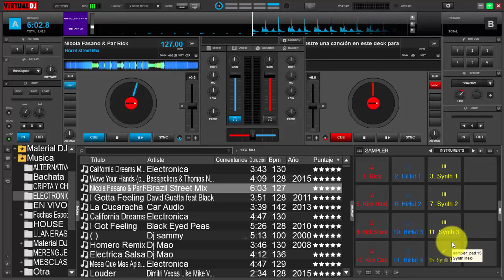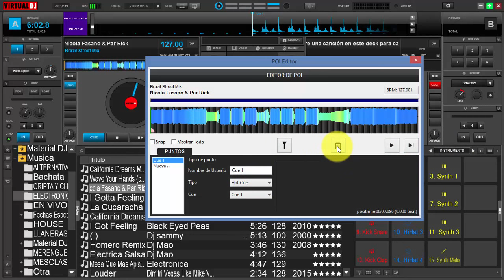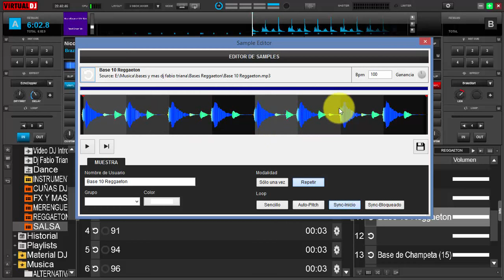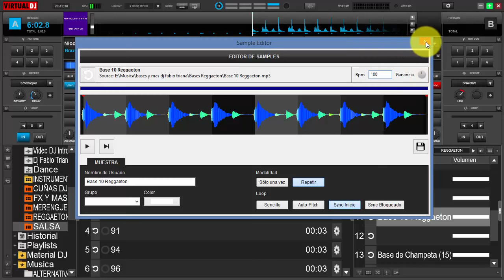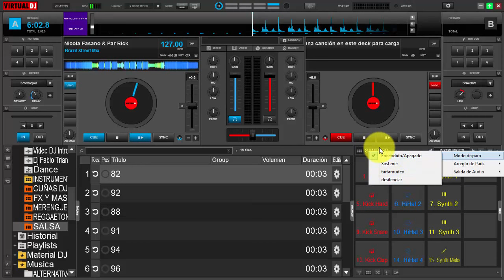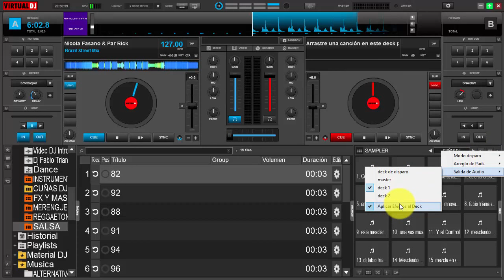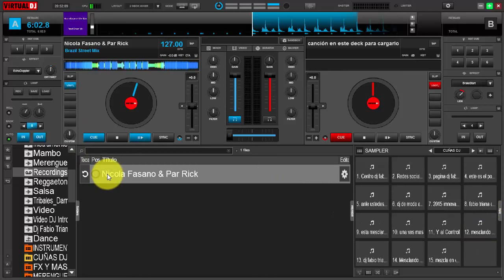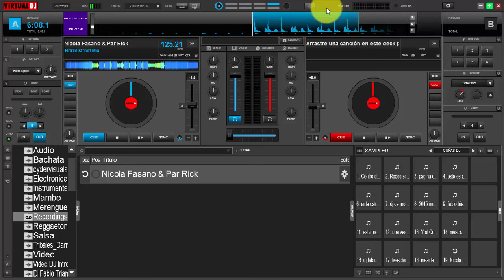asi es virtual dj 8 p14 sampler y playlist segunda parte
asi es virtual dj 8 p14 sampler y playlist segunda parte en español